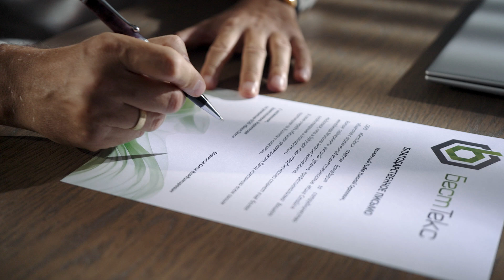Presentation video / BestTex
Case:
A promotional video about the BESTTEX company.

Objective:
Increase brand recognition, solidify the company's importance to existing clients, and attract new clients.

Client:
BESTTEX, the largest fabric supplier in Belarus.

Solution:

1. Research and Planning:
   - Conducting market research and competitor analysis for better understanding of the needs and preferences of the target audience.
   - Setting specific goals for the video, including increasing brand recognition, solidifying the company's importance to existing clients, and attracting new clients.
   - Developing a creative concept and script that aligns with these goals, emphasizing the features and advantages of BESTTEX.

2. Preparation and Filming:
   - Mobilizing a video production team of 10 people, including professional directors, lighting technicians, and cinematographers utilizing state-of-the-art cinema and lighting equipment.
   - Selecting locations that best reflect the activities and scale of the BESTTEX company.
   - Casting models and actors to create an atmosphere of professionalism and success.
   - Conducting two shooting sessions to fully cover the core information about the company.

3. Editing and Post-Production:
   - Editing the video in two languages (Russian and English) for maximum audience reach.
   - Creating a shortened version of the video optimized for distribution on social media to attract more clients.
   - Adding modern effects and animations to create a dynamic and memorable video.
   - Using professional sound recording and editing to convey the atmosphere and mood of BESTTEX.

4. Placement and Promotion:
   - Preparing the video for publication on the official website of BESTTEX, as well as on social platforms such as YouTube, Facebook, Instagram, and LinkedIn.
   - Promoting the video using targeted advertising, SEO optimization, and collaboration with bloggers and influencers to attract a maximum number of viewers and potential clients.

Results:
- Increase in brand recognition for BESTTEX due to the successful combination of professional filming, editing, and high-quality sound processing.
- Confirmation of the significance of the company to existing clients, who saw high levels of professionalism and quality products in the video.
- Attraction of new clients by expanding the audience reach through video publication on various platforms and promotion through different communication channels.

The video about the BESTTEX company has become a powerful presentation tool, helping to increase brand recognition and significance, as well as attract new clients.